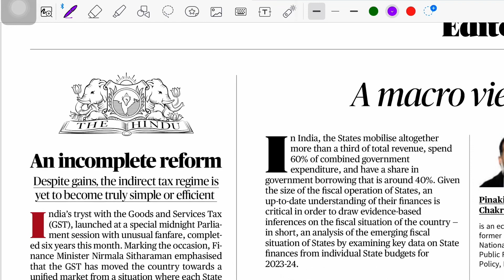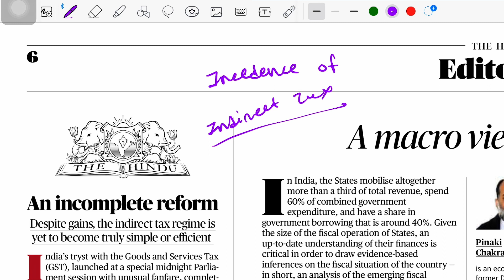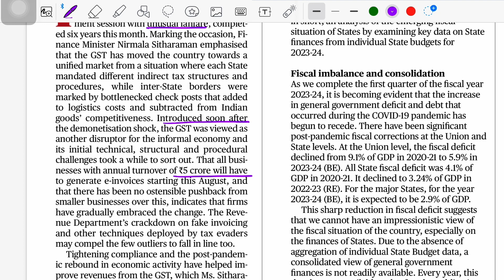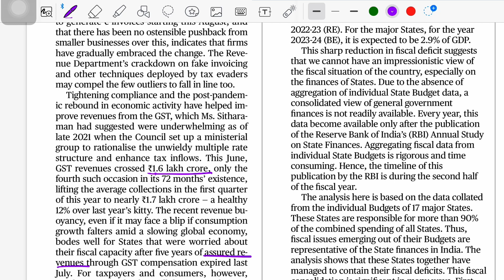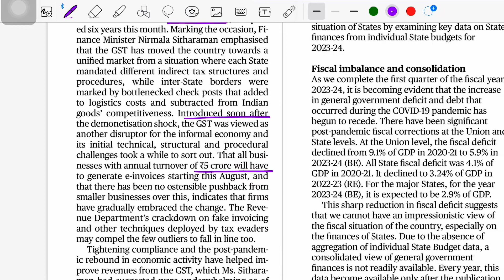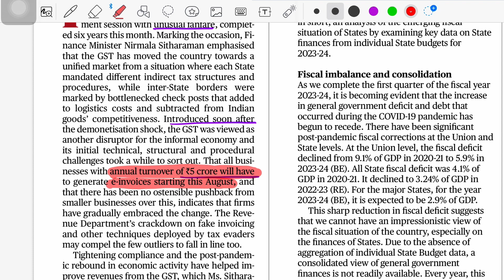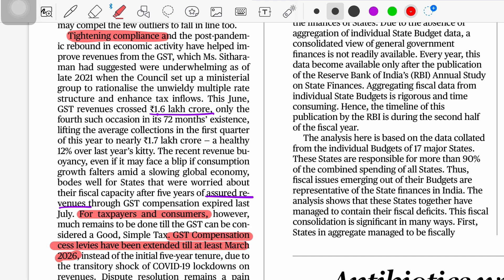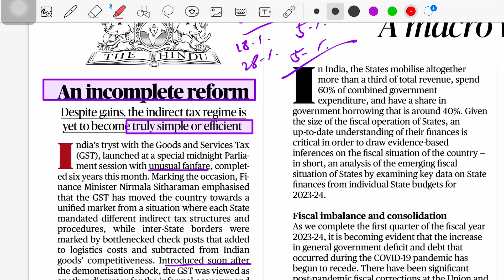GST | An incomplete reform ?